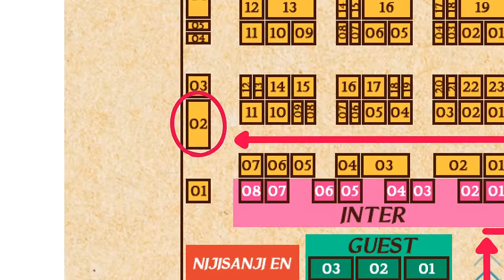เตรียมตัวเจอกันที่ CosCos Suki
รายละเอียดเอาไว้ดูเล่นๆ
งานจัดวันที่ 25 กุมภาพันธ์
ตั้งแต่เวลา 11:00น. จนถึง 20:00 (อยู่ถึงแค่สองทุ่ม)
สถานที่ : Westgate Hall, Central Westgate MRT ตลาดบางใหญ่

▲Timeline